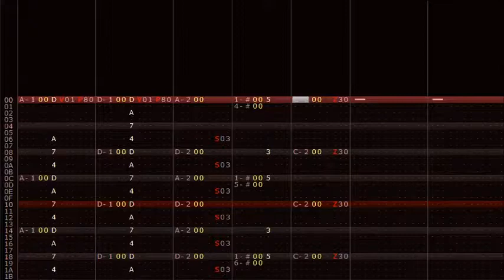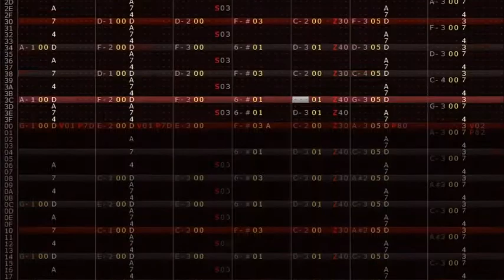Cave Story - Running Hell (Famitracker MMC5)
Realized there was a notification sound in the old version, and figured I caught it early enough to justify the reupload. Thanks to everyone who commented, and I'll get the snippets video underway in a little bit.

old desc:
filler upload for spring break celebrations

This cover's kinda old (started it sometime last year) but I found it again when digging through my famitracker folder and figured leaving it abandoned would be a shame.

The cover itself makes an effort to be as grungy as possible without sounding bad so hopefully I succeeded in that regard. The shift into the chorus is a weird one, but hopefully it does its job.

Speaking of my Famitracker folder, though, would anyone be interested in a snippets and doodles video? Maybe there's a cover I abandoned that the lot of you would really like to see done.